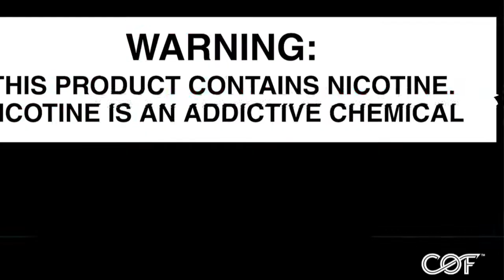COF VAPE TRICKS | 005